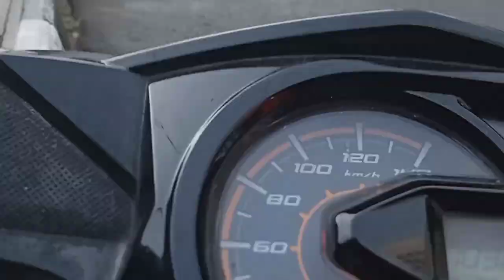Dangdut Slow Paling Banyak Di Cari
STUDIO ETOY